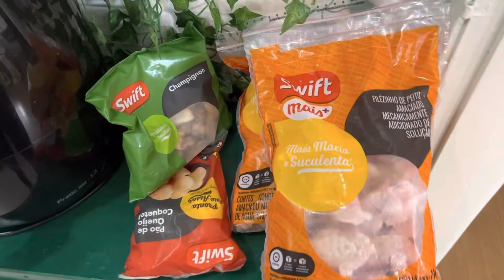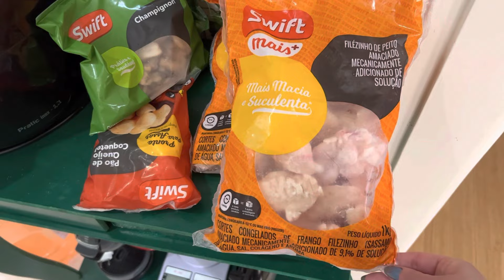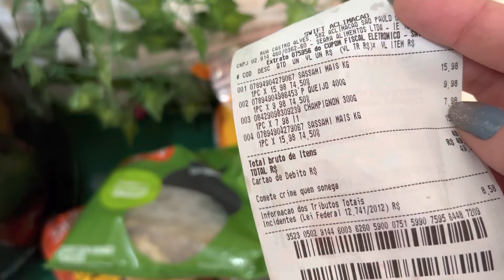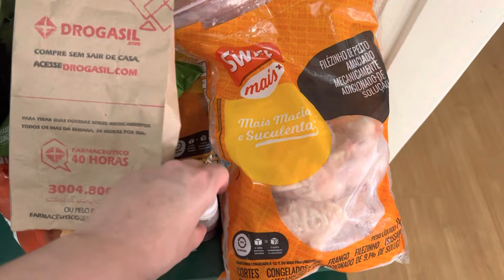VLOG MORANDO SOZINHA | FERIADO EM CASA + RECEITA DE COXINHA FIT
APROVEITA E NÃO ESQUECE DE SE INSCREVER AQUI NO CANAL HEIN! 🫶🏻

Quer falar comigo sobre parcerias?

CAIXA POSTAL: 74420        CEP 1531970  - São Paulo

Lá eu levo muito mais dicas, além de falarmos muito sobre saúde, alimentação saudável e musculação 💪🏻

E não se esqueça: FAÇA BOAS ESCOLHAS E SE CUIDE ✨